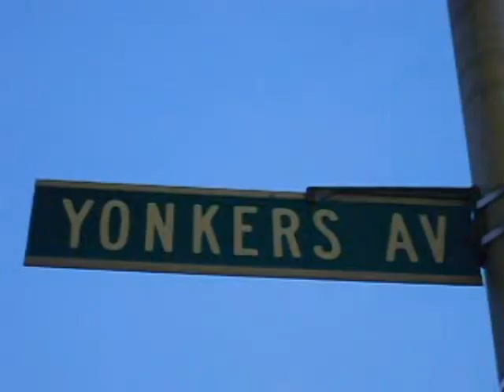I DON'T REALLY WANNA BY SHREK AN ZEEKE "H.N.P DISS"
SHREK GOING IN ON THEN NIGGAS

H.N.P DISS